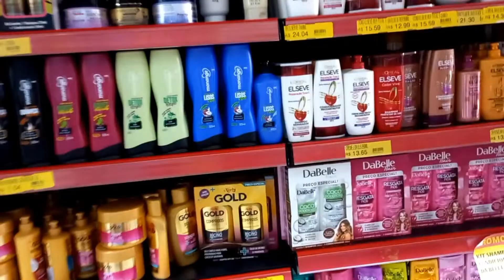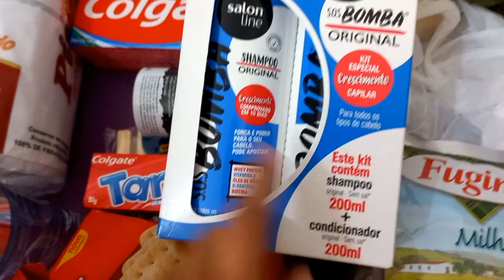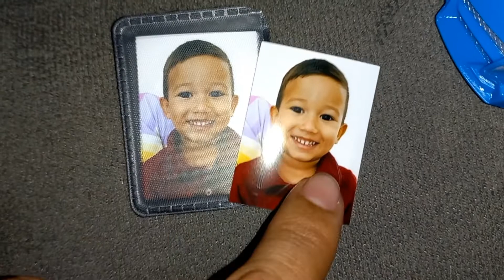CORTEI O CABELO DE WANDRO// HUGO FOI TIRAR FOTO 3X4// COMPRAS DE MERCADO e muito mais...